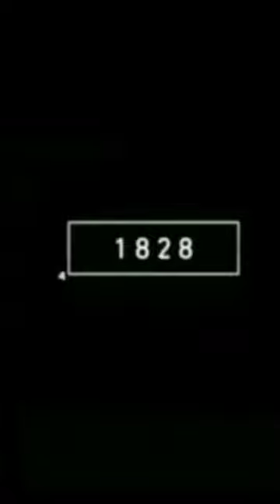2022 oryx and 3000 bce oryx